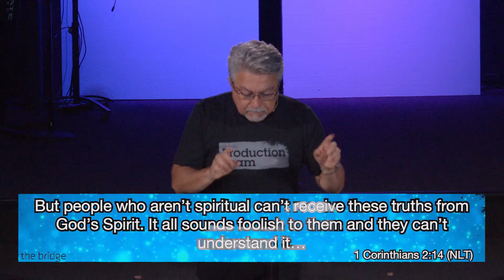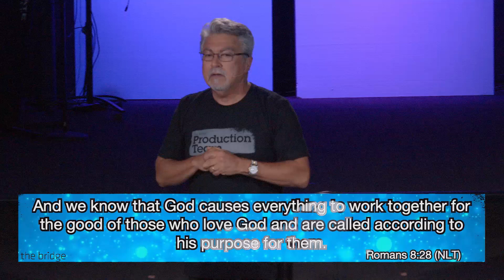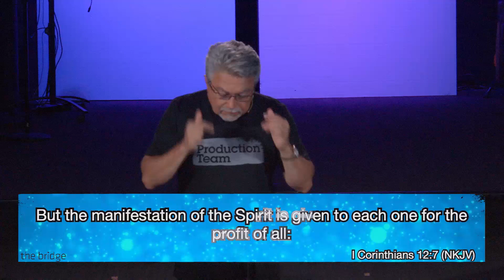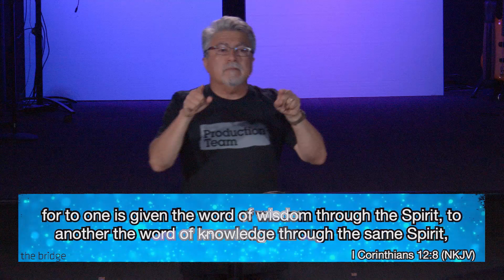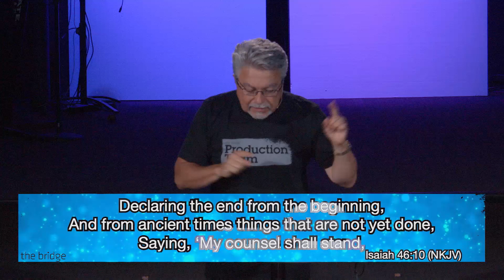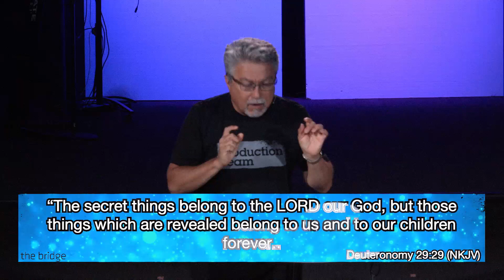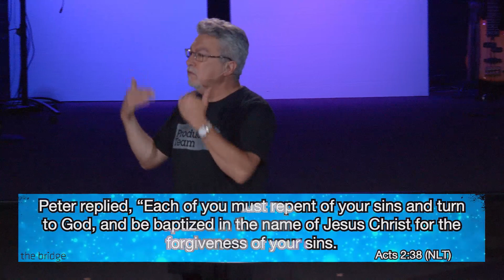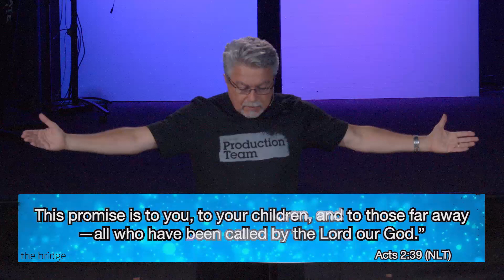2020 VISION Series: "Word of Wisdom" #22 | Sunday 7/12/2020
TIFAW (pron. Tiff-Uh, Try It for a week):  None Available